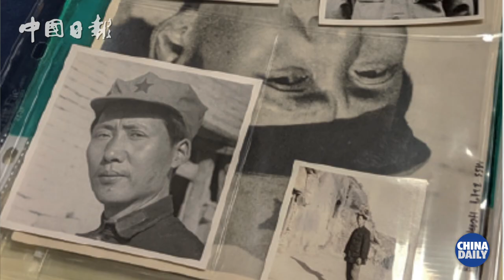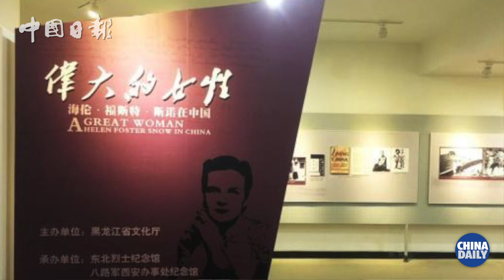Curating the legacy of 1930s eyewitness to a changing China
Very few people in the US knows journalist Helen Foster, but she is well known in China for her photographs and reports of Chinese leaders during the 1930s. With an ambition to become a writer, Helen Snow became a correspondent for several publications in the US. She took photos and wrote stories about China's flood and war against Japan. She also got involved in the 1935 December 9th student movement.

Reporter: May Zhou, Zhang Yu'an
Video: Judy Zhu